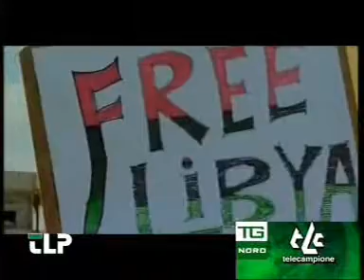Libia - Gheddafi minaccia l'Europa, La UE, dialogo con insorti.wmv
Libia - Gheddafi minaccia l'Europa, La UE, dialogo con insorti